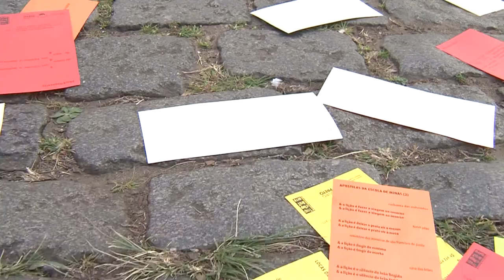Por Dentro do Festival 2013 - Chuva De Poesia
O Por Dentro do Festival de hoje nos traz a Chuva de Poesia, evento que acontece em Ouro Preto desde 1993. Trata-se de montes de folhetos coloridos, com poemas impressos, lançados das torres das igrejas ao público nos adros.